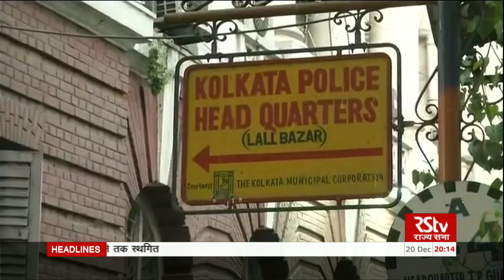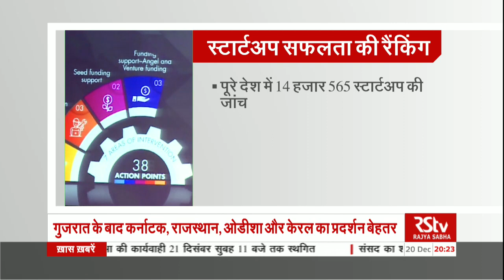Hindi News Bulletin | हिंदी समाचार बुलेटिन – 20 Dec, 2018 (8 pm)